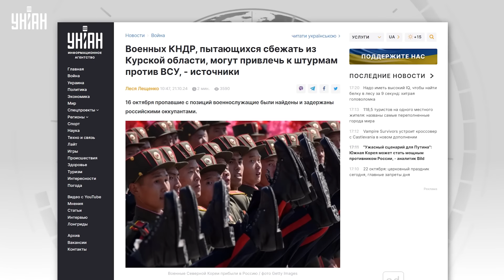Кошмар! Набег КНДР: промытые боевые рабы Кима прут вперед. Новый враг ВСУ - уже на фронте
RU - В сеть просачивается все больше информации об участии войск КНДР в Украине. По информации СМИ, часть северокорейцев попытались бросить свои позиции под Курском, но их отловили и готовят к мясному штурму. При этом на фронте также окажутся бойцы элитного спецназа Кима, которых пресса окрестила “боевыми рабами” за непробиваемый фанатизм. Смотрите подробности в сюжете.

UA - У мережу просочується все більше інформації про участь військ КНДР в Україні. За інформацією ЗМІ, частина північнокорейців спробували кинути свої позиції під Курськом, але їх відловили і готують до м'ясного штурму. При цьому на фронті також опиняться бійці елітного спецназу Кіма, яких преса охрестила “бойовими рабами” за непробивний фанатизм. Дивіться подробиці в сюжеті.